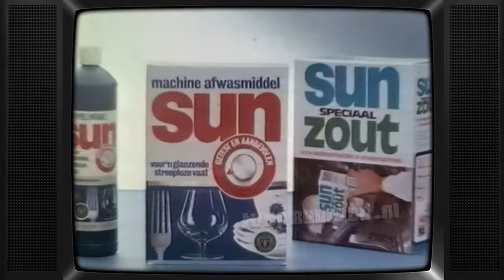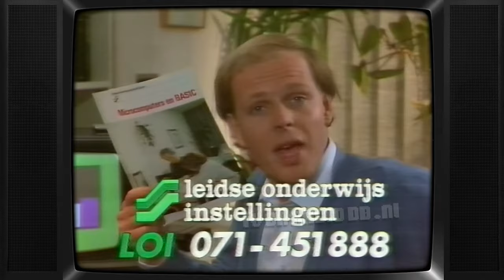TV: STER Blok (19840929, 1905, Nederland 2) | Oude Nederlandse Televisie Reclame | Commercials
Compleet STER Reclameblok, uitgezonden op 29 september 1984 om 19:05uur op Nederland 2. Inhoud:
- Loeki de Leeuw intro (viool)
- Amstel bier
- Loeki de Leeuw
- Remia
- Miele
- Brise
- Loeki de Leeuw
- Sun
- Goudkuipje (Henk Molenberg)
- Loeki de Leeuw
- LOI
- Vredestein
- Loeki de Leeuw
- Brilmij
- Portas
- AaBe Zuiver Scheerwol
- Loeki de Leeuw
- Iglo rodekool met appeltjes
- Loeki de Leeuw outro (viool)

Met dank aan Robin voor het beschikbaar stellen van dit fragment. Thanks Robin!